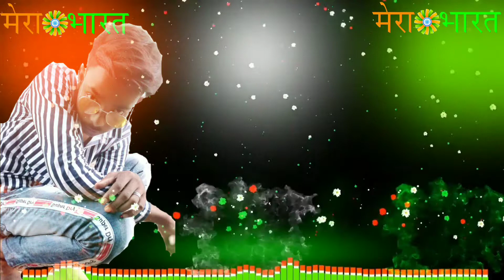Deshbhakti special whatsapp status download song HD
Is video ko banane ke liye hamare pichle video ko dekhe

independenceday 15thaugust deshbaktisong New song 2020 Music deshbhakti Deshbhakti dj song Special status Bharat mata ki jai song